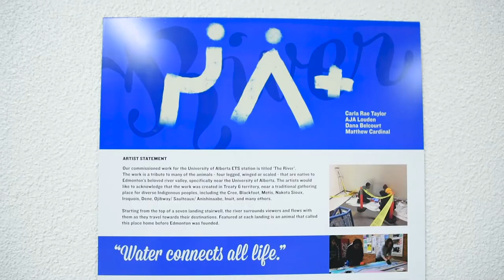AJA Louden Studios - U of A LRT "River" Our Team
Describing this part of the mural sipiy (River) at University of Alberta as part of Paint The Rails with the John Humphrey Center for Peace and Human Rights.

Mural Artists:
AJA Louden
Carla Rae Taylor
Matthew Cardinal
Dana Belcourt

Filmed By:
Brendan Ryder